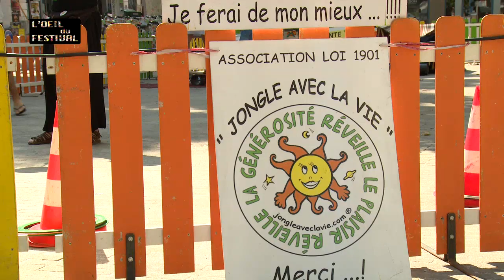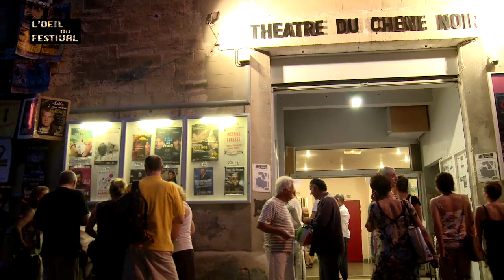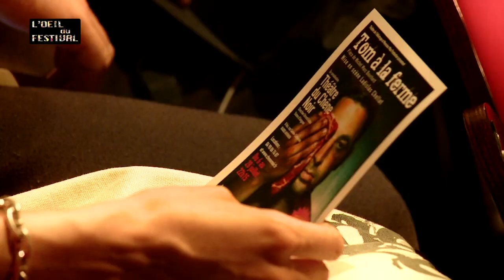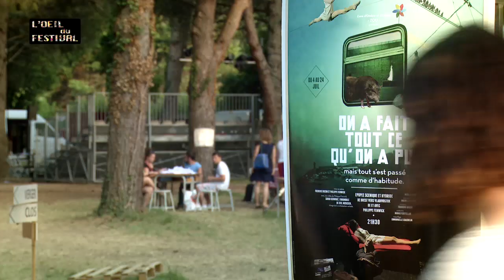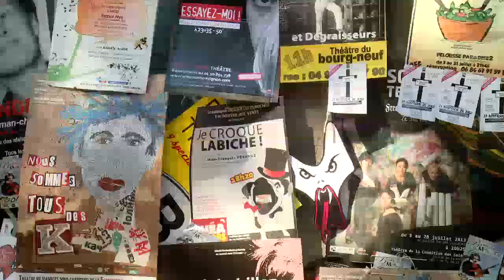L'Oeil Du festival - Episode 10 Avignon (2013)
Avignon 2013 :

Ladislas Chollat met en scène « Tom à la ferme » au Théâtre du Chêne Noir, une pièce âpre et forte sur l'homosexualité ;
Julia, notre animatrice, rencontre une compagnie du Festival Villeneuve-en-scène et un jongleur de rue.

LA CHAINE THEATRES est Disponible sur Fransat (Canal 28) et TEVOLUTION (Canal 79).